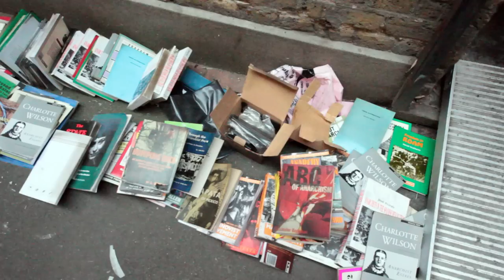Cleaning up at Freedom Press after arson attack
Up to 100 people gathered at Freedom Press today to help clean up the bookshop after an arson attack early on Friday morning.